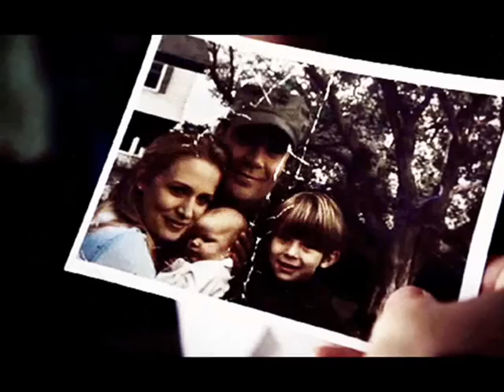John Winchester and His Boys